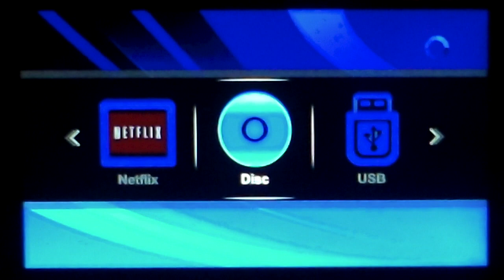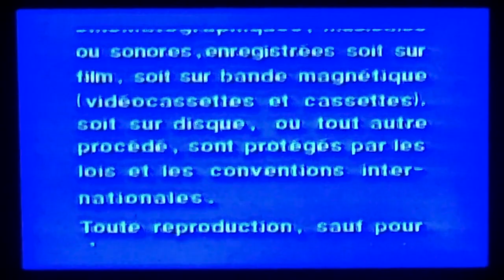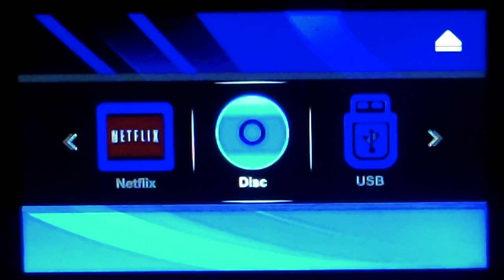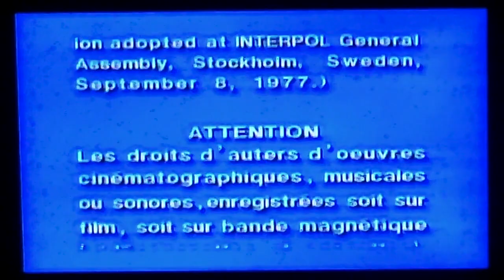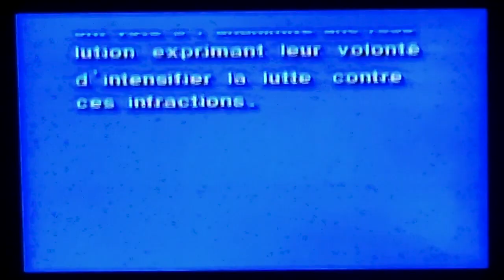Opening and Closing to “Before Sunrise” (1995 Film / 1999 DVD)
Warner Home Video / Castle Rock Entertainment